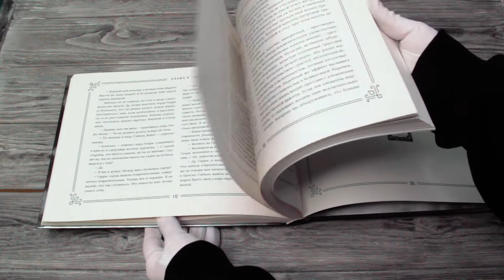Листаем книгу "Портрет Дориана Грея. Иллюстрированное издание"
"Портрет Дориана Грея" - декадентский роман одного из величайших писателей Ирландии, Оскара Уайльда, о тайне, жизни и смерти. Первая его публикация привела к скандалу в английском обществе, а самого создателя стали осуждать за безнравственное произведение. Но Уайльда это ничуть не смутило, и по прошествии времени он написал вступление к своему произведению, которое в дальнейшем стало манифестом эстетизма.
Молодой красавец Дориан Грей, очарованный своим портретом, заключает фаустовскую сделку, обменивая душу на вечную красоту и молодость. В погоне за праздником жизни, он втягивается в порочный круг, постоянно потакая своим желаниям и не чувствуя изменений в себе. Только на портрете отражались следы его падения.
Издание органично дополняют иллюстрации 1920 года Фернана Симеона.
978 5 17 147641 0